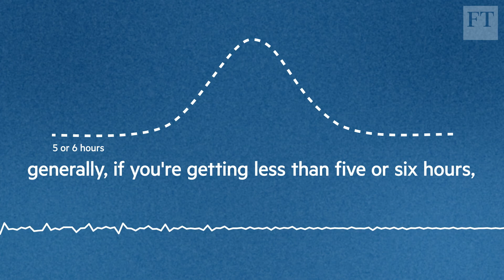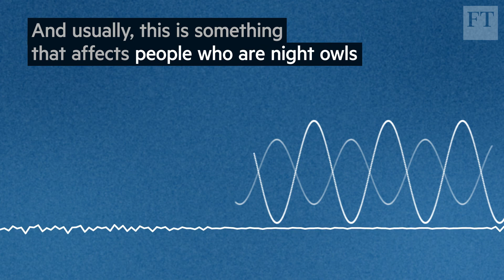The science behind a good night's sleep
► Read - Can’t sleep? There’s an app for that

Everything you wanted to know about sleep but were too tired to ask. The FT's Lilah Raptopoulos puts your questions to sleep psychologist Jason Ong